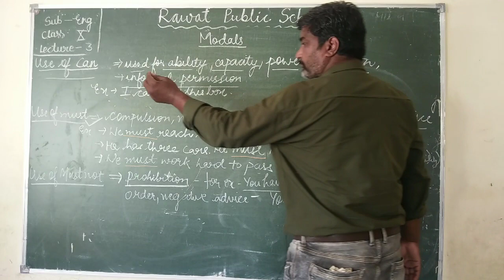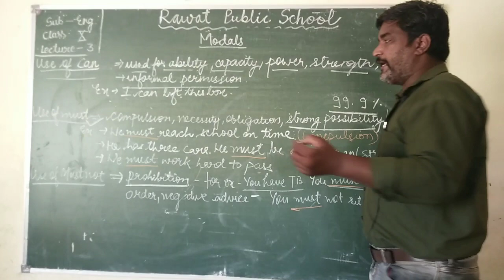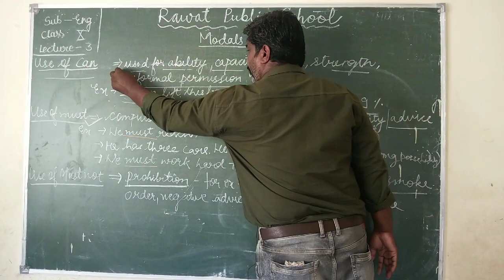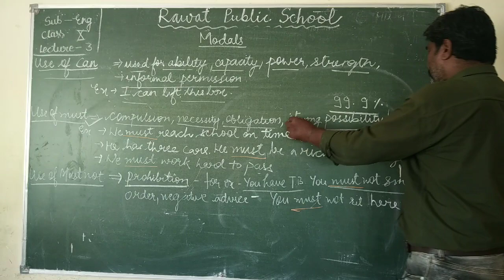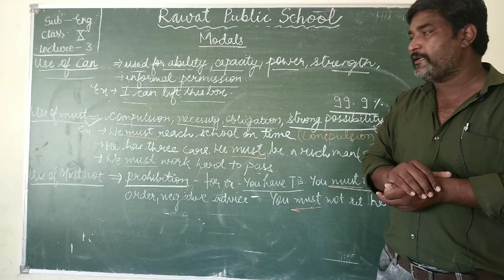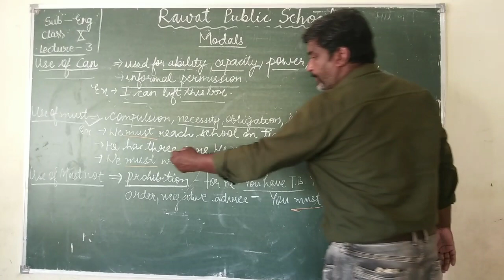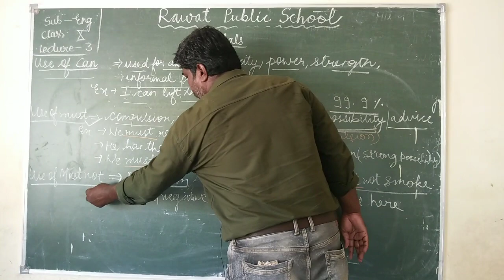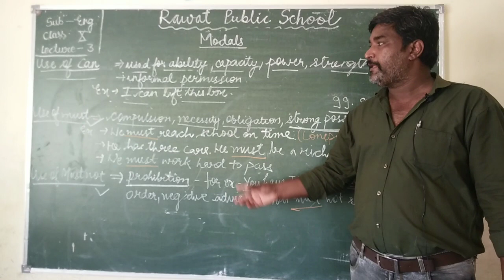Class 10th lecture 3